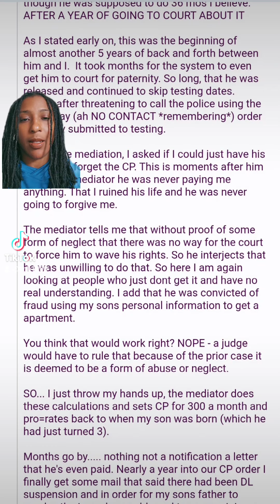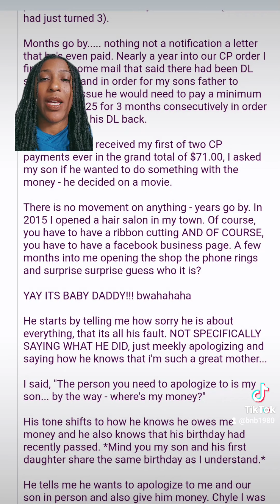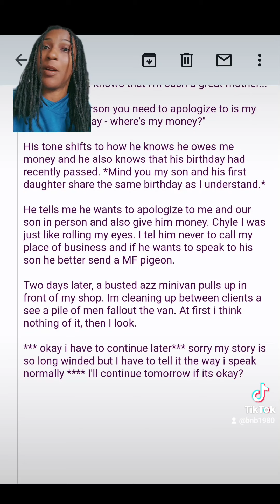Part 3. A Child Support Storytime: The Tale of the Missing SS Card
A riveting tale from a mom with her shiftless baby daddy.